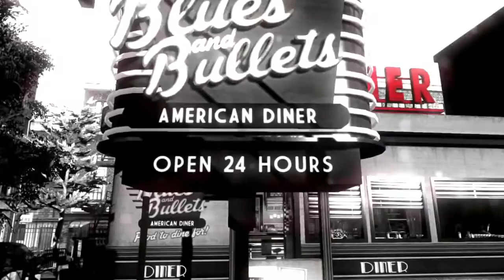Blues and Bullets - Walkthroug / Playthrough - Episode 2 - Part 1 - Win Your Copy